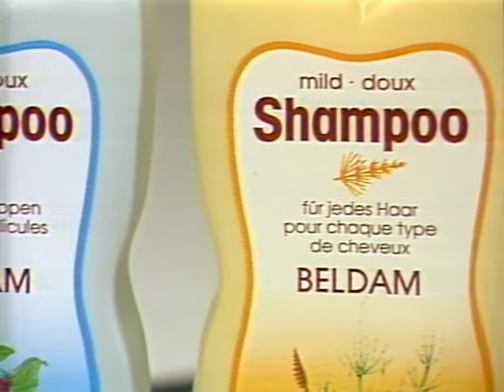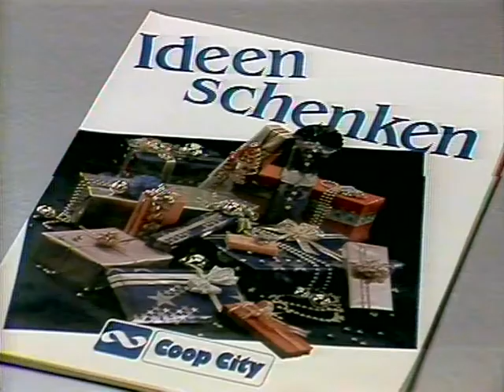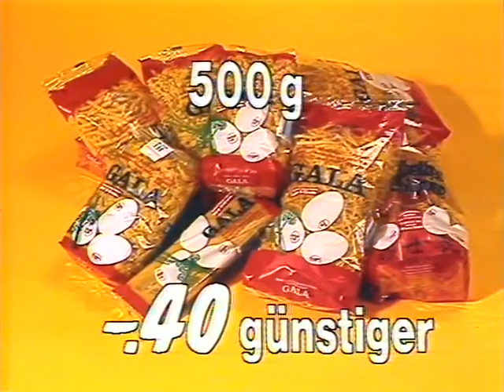Coop Mittwochstudio, Folge 429 vom 20. November 1985